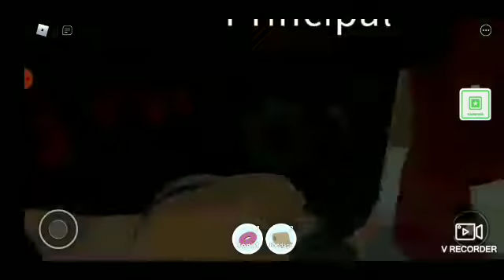Praying field trip Z get in the new Annie